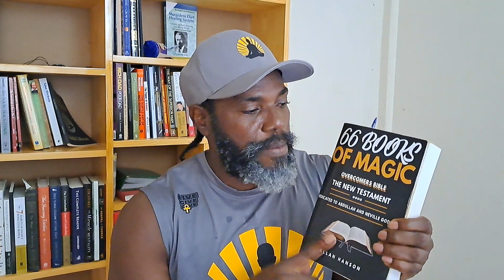Metaphysical Understanding: Take Up Thy Couch & Walk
Feel Free To Sow Into This Message Of Self-realization: All donations are appreciated:

THE NO JESUS BIBLE:

EBOOK: 66 Book Of Magic The Overcomers Bible
PAPERBACK: 66 Books Of Magic NEW TESTAMENT
PAPERBACK: 66 Books Of Magic OLD TESTAMENT BOOK 1
PAPERBACK: 66 Books Of Magic OLD TESTAMENT BOOK 2

Here are eight (8) links to my first eight (8) Books  (E-Books & Paperback)
1.Meditate To Eradicate Poverty
2.How To Turn Water Into Wine
3.How To Open The Flood Gates Of Abundance
4. Can't Be Proven Wrong
5. Your Mood Is Your Fortune
6. The Truth About Marriage
7. Buccament Bay Resort & The Messenger
8. The black mystic from Ethiopia
9. Spiritual Recipe For Better Living

GRATITUDE JOURNALS:
For Him
For Her

Here Is a Lecture Called The Secret Vagina